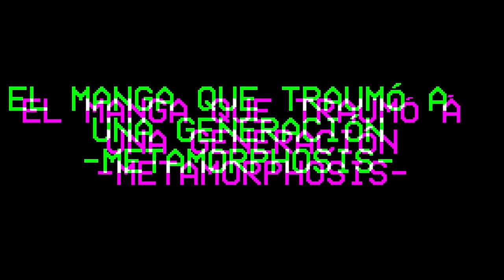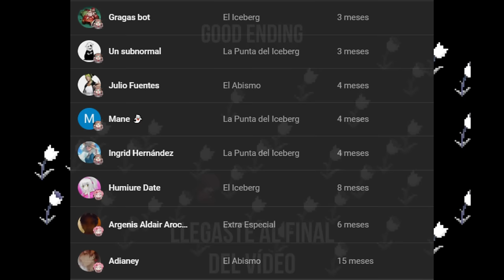El Manga que Traumó a una Generación Entera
Metamorphosis es un famoso manga bastante perturbador que se volvió meme como boku no pico, si bien el manga es bastante suave comparado con otros del género, este en particular logró su fama en occidente debido a su realismo.